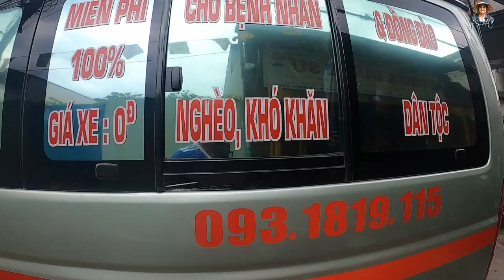Những chuyện lạnh người trong Ngôi nhà Thờ của xe từ thiện mai táng NHẬT TÂM | Bùi Hồ TV